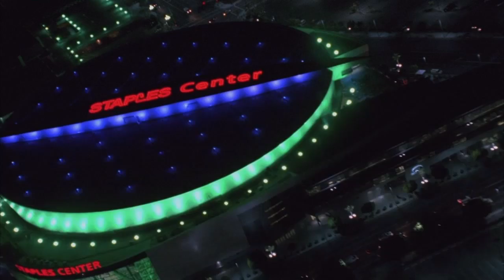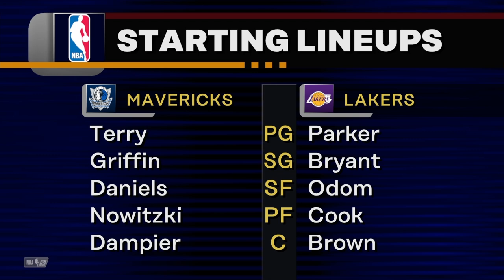NBA 2K24 Mamba Moments DAL vs LAL (720p)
NBA 2K24 Mamba Moments Gameplay
DAL @ LAL

Lakers Starting Lineup:
PG: S.Parker
SG: K.Bryant
SF: L.Odom
PF: B.Cook
C: K.Brown

Mavericks Starting Lineup:
PG: J.Terry
SG: A.Griffin
SF: M.Daniels
PF: D.Nowitzki
C: E.Dampier